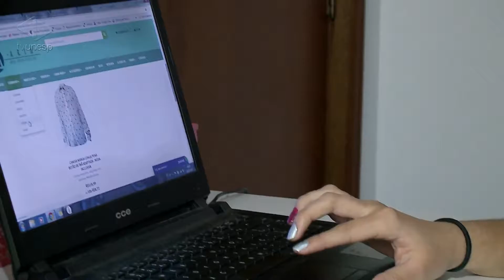Unesp Notícias | Para todos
Empresárias de Bauru investem em moda para pessoas com mobilidade reduzida
Conheça o exemplo de três empreendedoras que enxergaram um nicho no ramo da moda: roupas para quem tem mobilidade reduzida. São peças estilosas que vestem, aliás, todo mundo: pessoas com e sem deficiência. Mais que uma fonte de renda para as sócias, a linha de roupas é sinônimo de autonomia para os clientes.